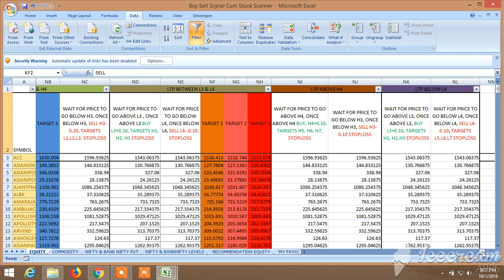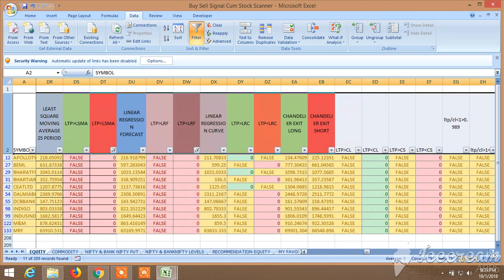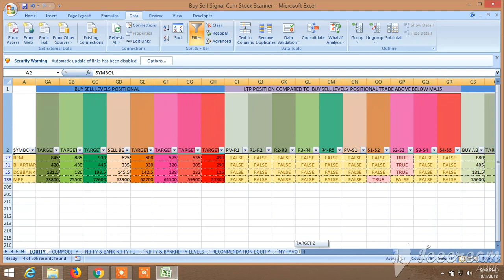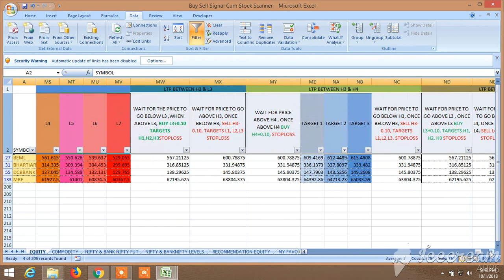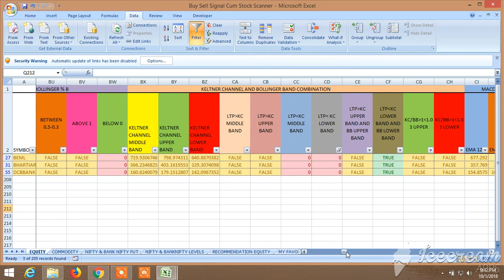BUY SELL SIGNAL CUM STOCK SCANNER : VIEW FOR 03.10.2018